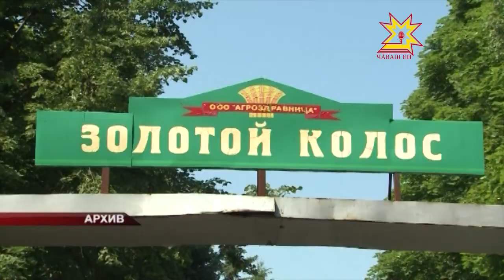Еженедельное совещание у Главы Чувашии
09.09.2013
На еженедельном совещании у Главы Чувашии обсуждали ситуацию с полевыми работами и сроки, в которые урожай доходит до потребителей. По данным на 6 сентября в России убрано 67 процентов посевных площадей. В Чувашии - более 97-ми. 12 районов уже завершили полевые работы. В Алатырском, Цивильском и Чебоксарском они завершаются.